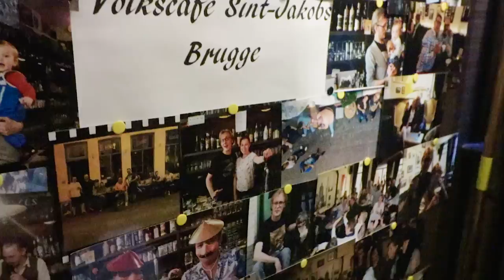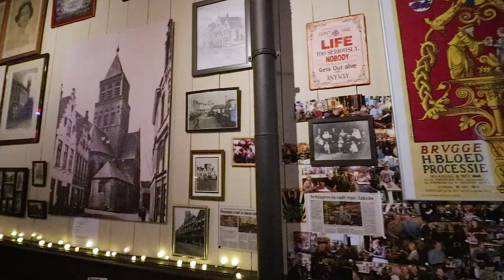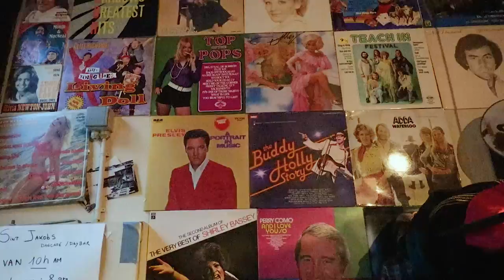BELGIAN BEER TASTING - at the best Bar in Bruges, Belgium (Volkscafe Sint-Jakobs)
Belgium is world renowned for it's beer, and we knew our trip wouldn't be complete without sampling at least some (a lot) of it! We knew the best place to go as well, Volkscafe Sint-Jakobs, a cosy neighbourhood bar right in the city centre of Bruges. Run by the brilliant Tom, by far the best bar owner we've ever come across! He's so knowledgeable about all the beer he sells and has created such a warm and friendly environment in what we now like to call, the best bar in Bruges!

We had 3 incredible beers each. Rebecca started off lightly with a Lindemans Pecheresse, a beautiful peach lambic, before moving onto the hanging Gentse Strop and finally a Blond Ename, brewed by the oldest brewery in Belgium, Roman. Nathan went in heavy straight away with an Adrien Brouwer Winter Wood, a strong but sweet winter beer which turned out to be the favourite of the night. Second up was a nice refreshing wheat beer and finally a Cherry Kriek Max fruit beer to end the night.

Thanks again to Tom for having us and for running such an awesome bar! And thanks to Alain for putting us in touch!

If you liked the video we'd love it if you gave it a thumbs up!